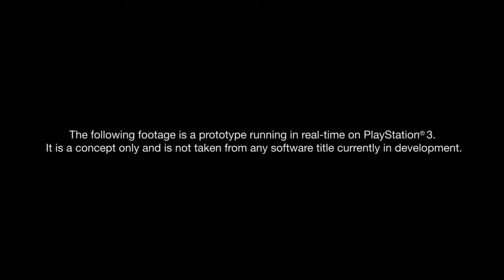Detroit: Become Human Short Kara PS3 Prototype 2013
The Detroit: become human concept art prototype on a PS3 in 2013